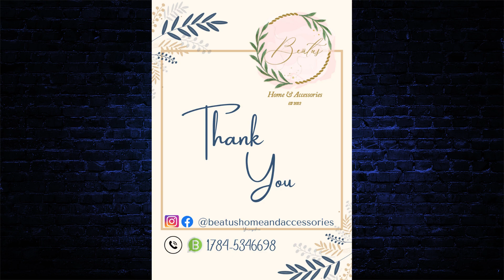Unique and Customizable Bags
Like and follow @beatushomeandaccessories2562 on this channel.  You can also place your orders on instagram and facebook @beatushomeandaccessories.  Thank you.